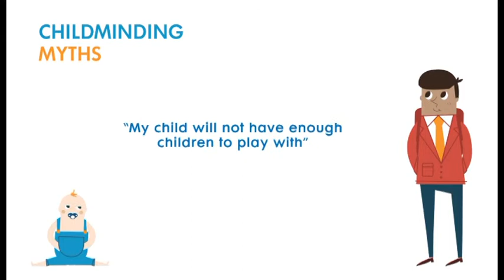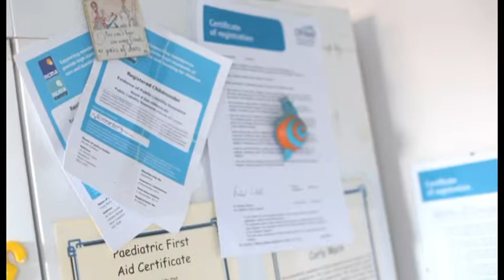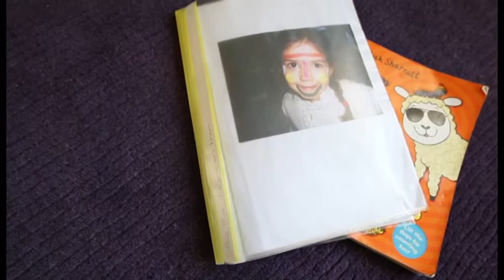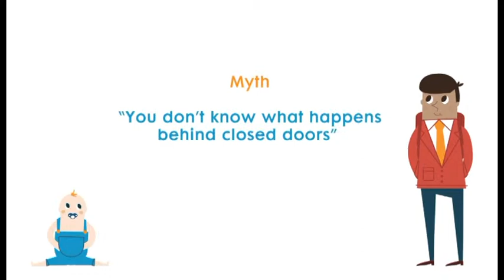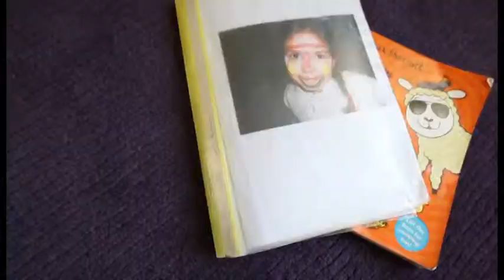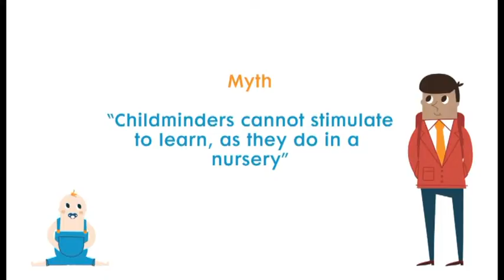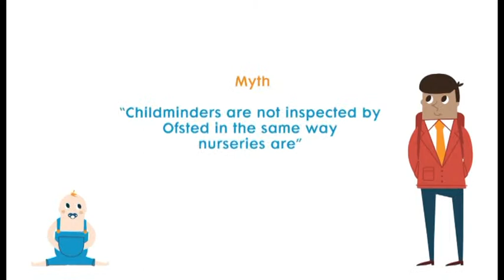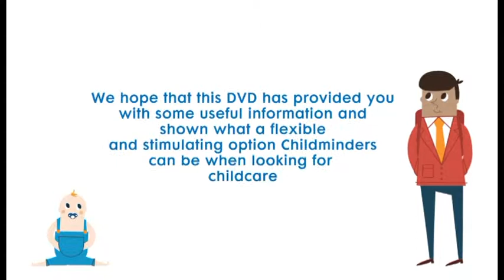Childminding in Calderdale | Calderdale Council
Feedback and information about the role of being a childminder in Calderdale and free education places for 2 year old children